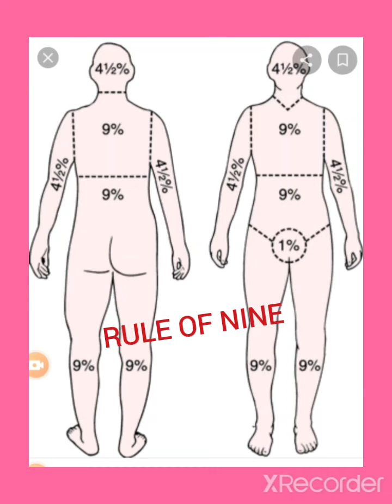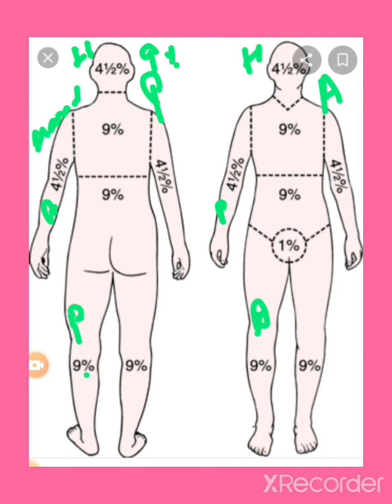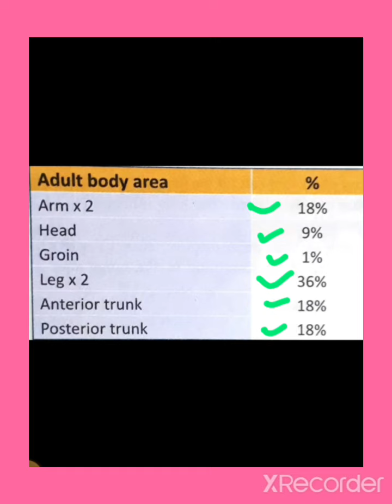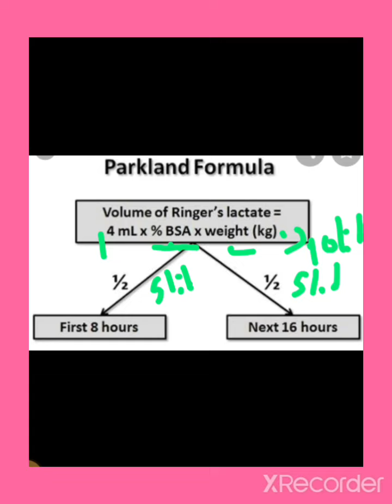RULE OF NINE TO CALCULATE BURN BODY SURFACE AREA IN BURN PATIENTS